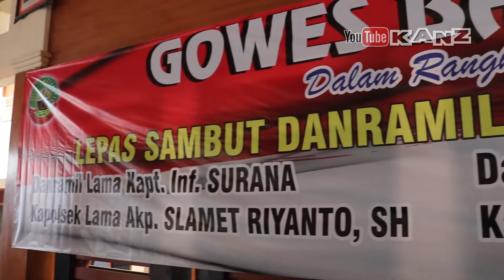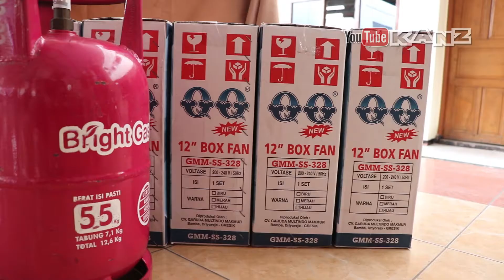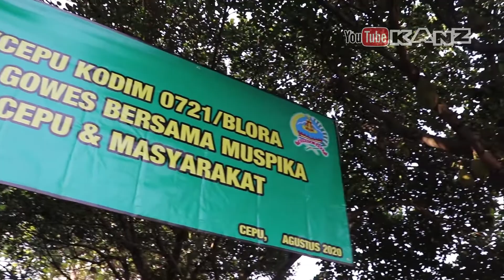Gowes Bareng Dalam Rangka Lepas Sambut Danramil & Kapolsek Cepu